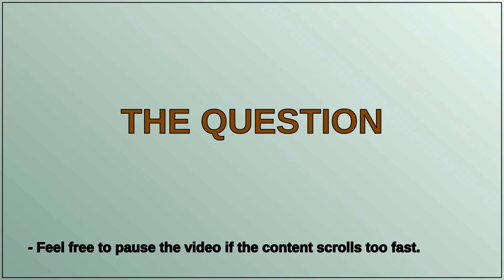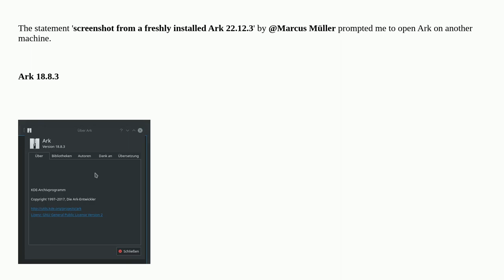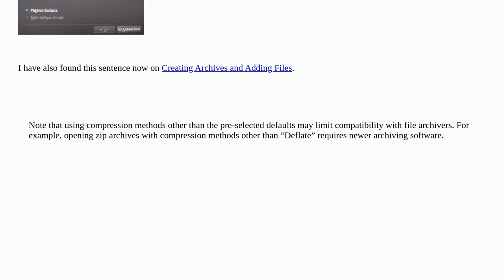Unix: Create a zip archive with Ark and use the method Store?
Create a zip archive with Ark and use the method Store?

A special thanks goes out to the community

  zip